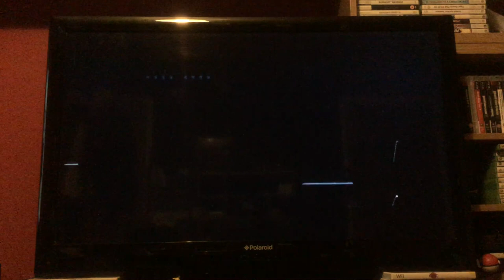Let's Play Dynasty Warrior Gundam: Episode 17: Official Mode Haman: One Woman Army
Time for a doozy of a mission. They better not Underestimate this Qubeley